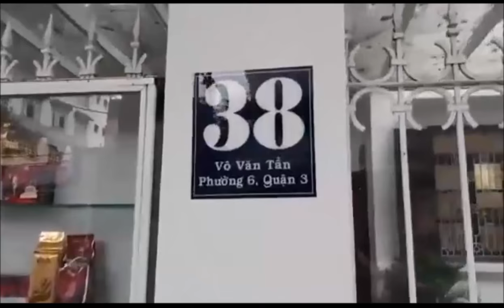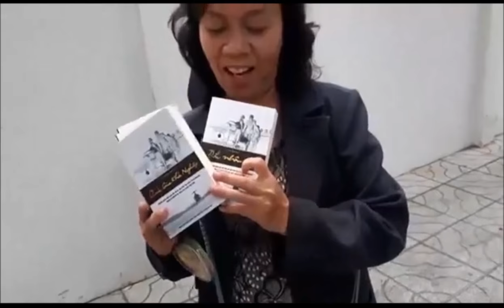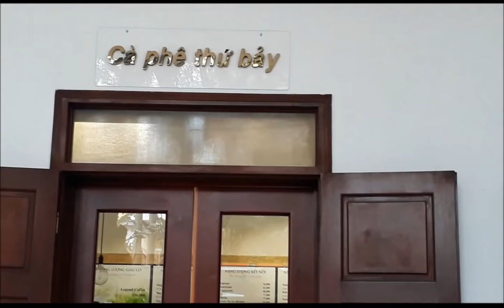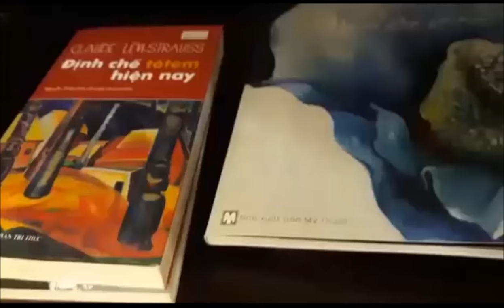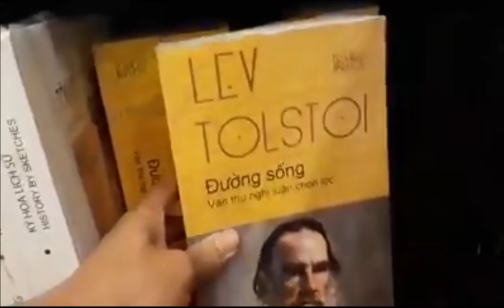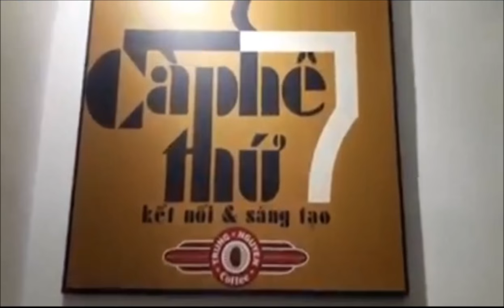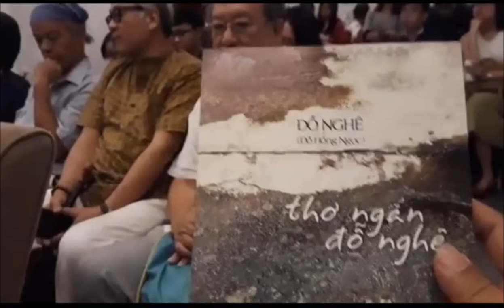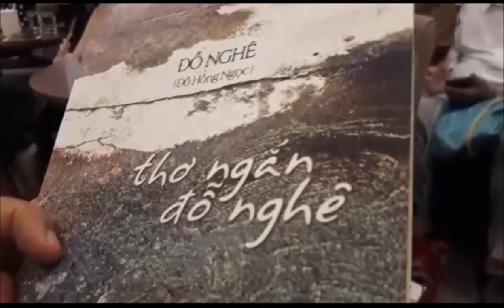Cafe thứ Bảy (38 Võ Văn Tần - quận 3 - Sài Gòn) gặp mặt đầu Xuân 2018